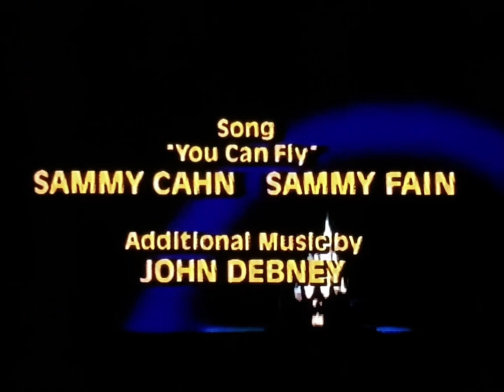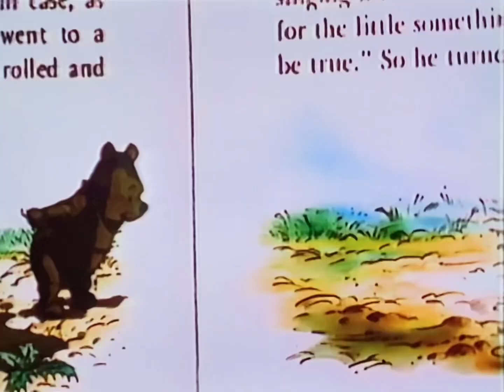Closing to A Disney Christmas Gift 1984 VHS (1985 VHS)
List of previews:
1. End Credits
2. Walt Disney and You trailer